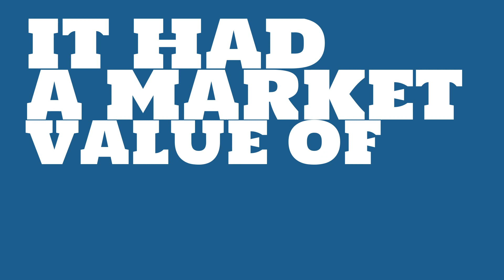How big of a company is TELUS?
Watch this video to learn about TELUS.